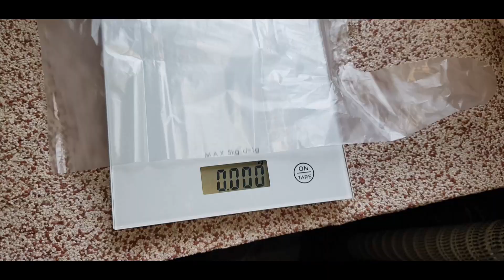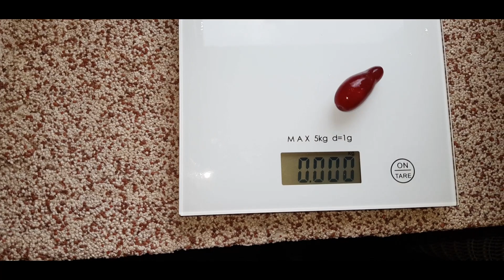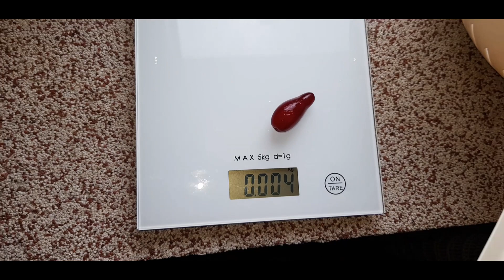Dereń "Elegantyj" - zbiór owoców 31.VIII.2021r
Zważymy, zmierzymy ...